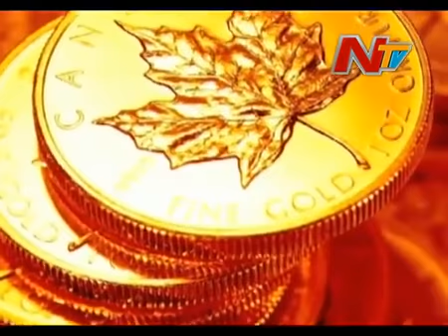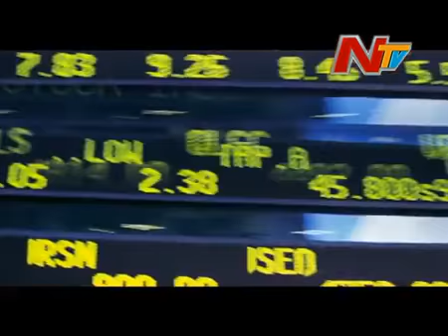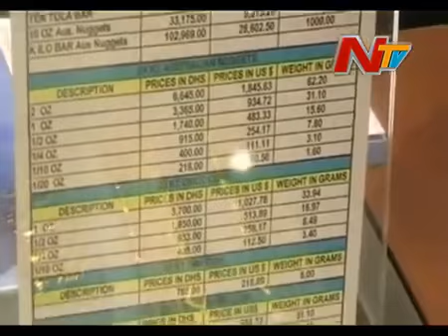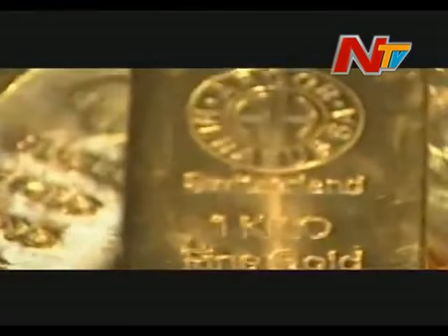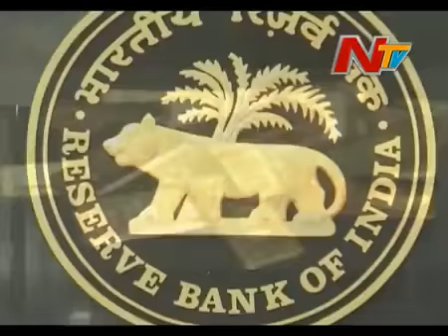Gold effect on indian economy storyboard part 3 Harish Galipelli 13.6.2013